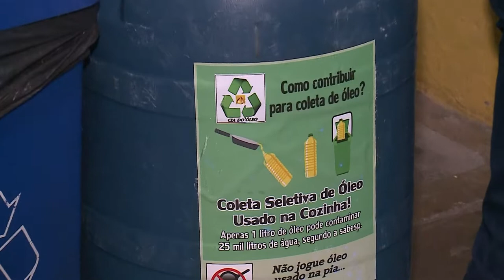Câmara amplia ecoponto com a possibilidade de recolhimento de óleo de cozinha